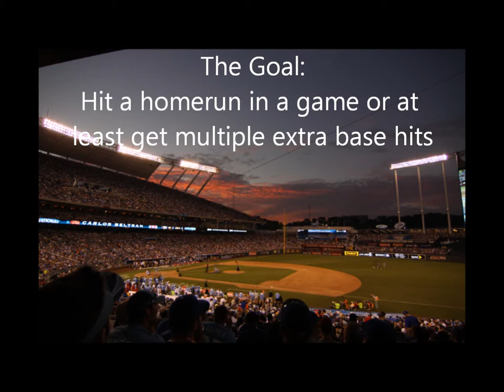My baseball movie